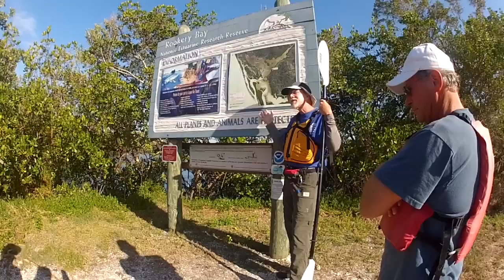Kayaking Rookery Bay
A quick video of my two hour kayak tour through Rookery Bay National Reserve in Naples, Florida.